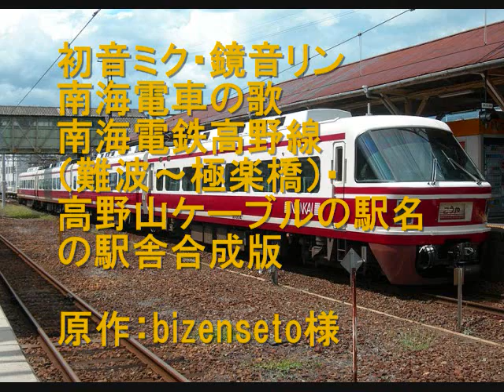初音ミク・鏡音リン「南海電車の歌」で南海電鉄高野線と高野山ケーブルの駅名を歌います。の駅舎合成版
bizenseto様の「初音ミク・鏡音リン／南海電車の歌／南海電鉄高野線（難波～極楽橋）・高野山ケーブルの駅名」の駅舎合成版を作りました！

写真は、Wikipediaからお借りしました！